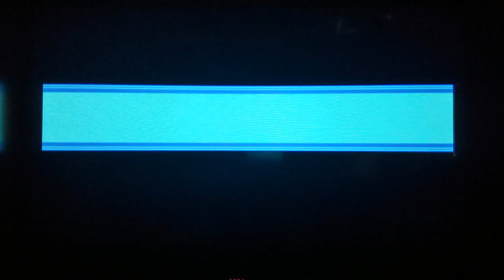LittleMcglitch Megaman 2 Let's Play. Part 1